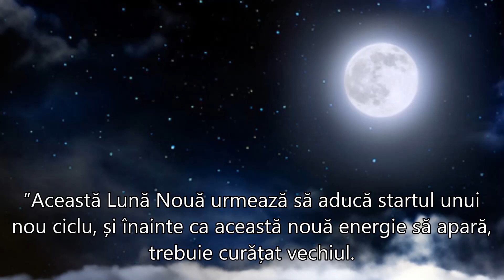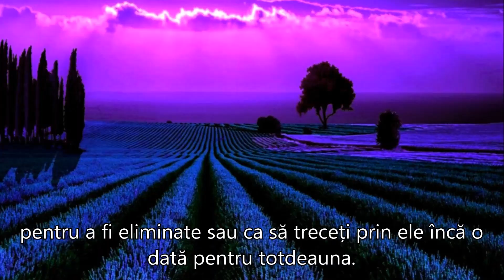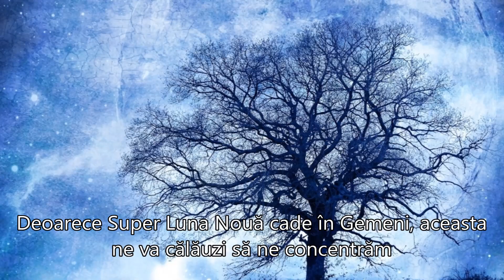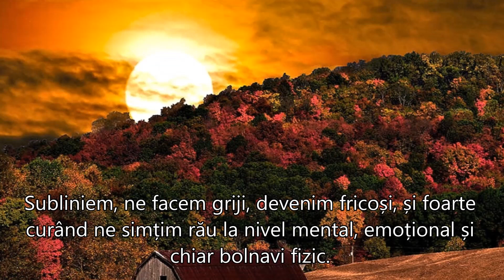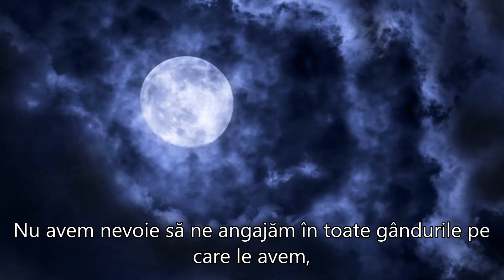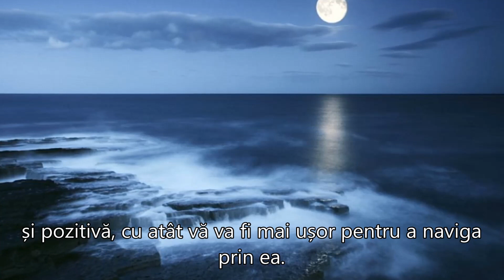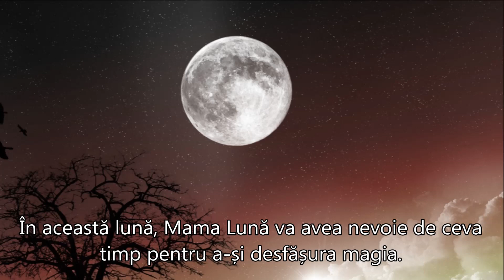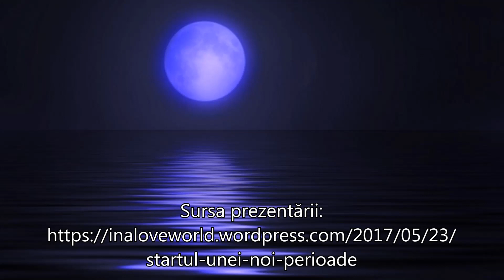STARTUL UNEI NOI PERIOADE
Super Lună Nouă în Gemeni 25 Mai 2017 ~ Aduce Startul unei Noi Perioade
Autor:   Tanaaz
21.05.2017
The Start of a New Cycle
Traducere și postare  Manuela
”Energia acestei luni din mai va persista pentru următoarele săptămâni și va lucra alături de Super Luna Nouă din iunie, deci este posibil să nu fiți în măsură de a simți încă pe deplin începutul noii perioade.
În această lună, Mama Lună va avea nevoie de ceva timp pentru a-și desfășura magia. De fapt, dacă ați planificat pentru a utiliza această Lună Nouă pentru munca de manifestare, va trebui să așteptați câteva zile pentru ca această energie să se stabilească astfel încât să puteți vedea într-adevăr lucrurile în mod clar și să le manifestați dintr-un cadru clar al minții.
Toată lumea va fi afectata ușor diferit de această Lună Nouă, așa că păstrați o minte deschisă și mergeți cu fluxul.
Mama Lună este mereu de partea noastră, trebuie doar să credem.”
Sursa prezentării:
Muzica:  ”Lacrima”  Composer:  Alexandre Dudermel